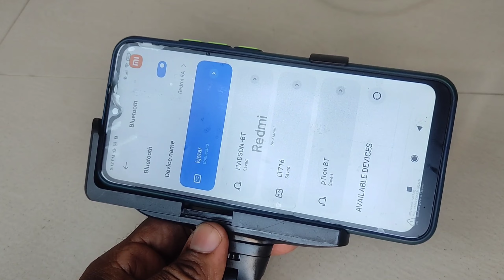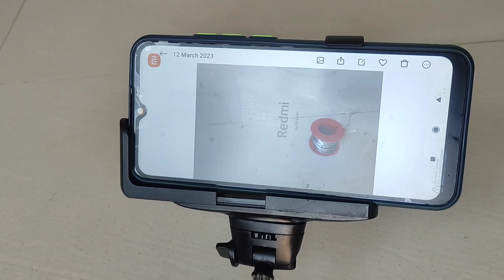Selfie stick battery replacement | repairing |MF TECH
rechargeable battery ₹80